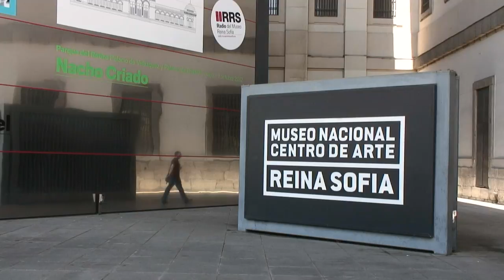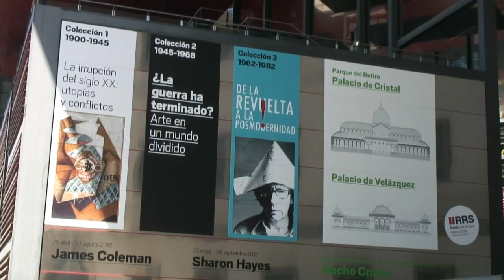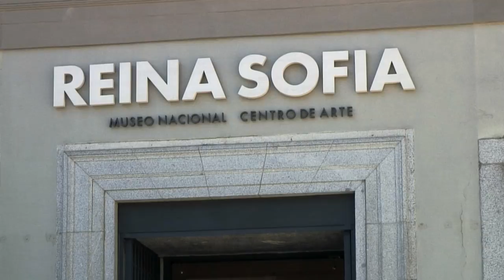Entrevista con Jesús Carrillo - Museo Reina Sofía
Jesús Carrillo (Madrid, 1966) combina su cargo como máximo responsable de las actividades y programas culturales del Museo Nacional Centro de Arte Reina Sofía con su actividad académica como profesor de Historia y teoría del arte en la Universidad Autónoma de Madrid. Sus publicaciones y experiencia lo posicionan como un claro referente sobre la gestión cultural en los museos. Hablamos con él sobre la función social de los museos y del arte, el papel del Reina Sofía en la sociedad y en el sistema cultural español, y sobre los distintos modelos de gestión cultural y nuevas formas de institucionalidad.